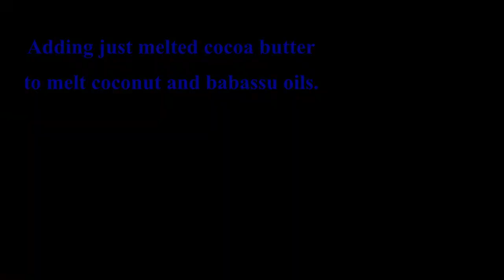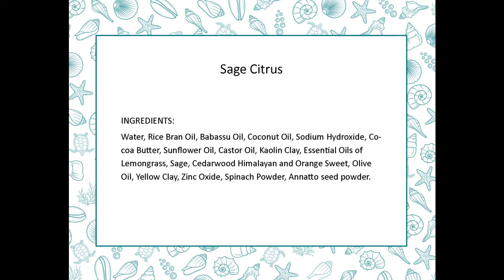Making of Sage Citrus cold process soap with natural colors and essential oils.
Watch me make Sage Citrus cold processed soap.

Do you want to purchase this soap?

Added bonus: I am offering my YouTube friends a discount.

The ingredients of this soap are at the end of the video. Some of my soap's recipes are proprietary. I do list all my ingredients. I would love it if you made own recipe using a soap making calculator. Please check out some of my other videos where I do include the recipe.